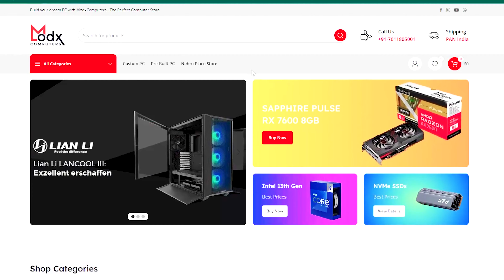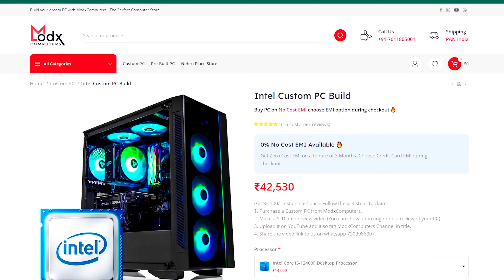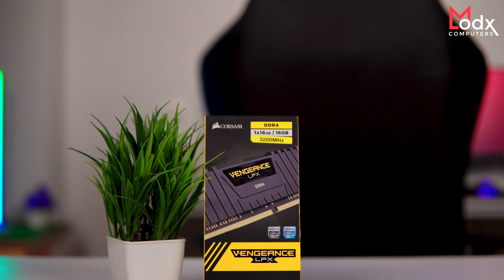Rs 55000 PC Build 2024 | Intel i5-13500 🔥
Hey Guys! In this video we have showcased this PC Build with Intel Core i5-13500 which comes Under 55000 Rupees. This PC comes with an amazing CPU performace and is suitable for workloads like Editing & Productivity. Later if we add a GPU then the performance in workloads like gaming will be phenomenal.

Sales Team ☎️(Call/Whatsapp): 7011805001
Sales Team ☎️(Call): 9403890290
Timings (10am-6pm | Sunday Closed)

👉🏻Nehru Place Store Address:
205, Second Floor, Raja House Building, Nehru Place, Delhi 110019

Love ♥️ From
Team ModxComputers